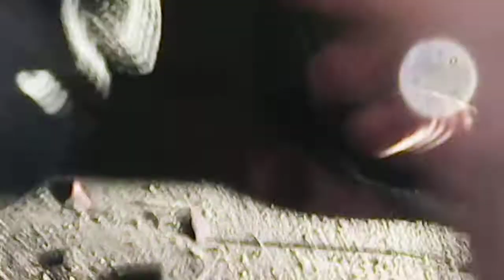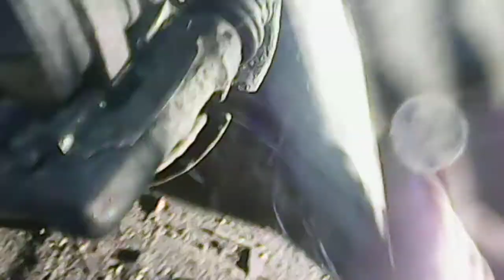Рено Кенгу 2011 год . Заклинило задний Суппорт.Renault Kangoo. Thermal brake caliper, rusted rod.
При замене резины на зиму , нашел неисправность задних тормозов , заклинило направляющий винт суппорта . В следующей серии как я его доставал .
Renault Kangoo. Thermal brake caliper, rusted rod.